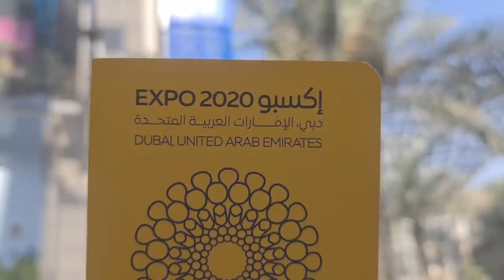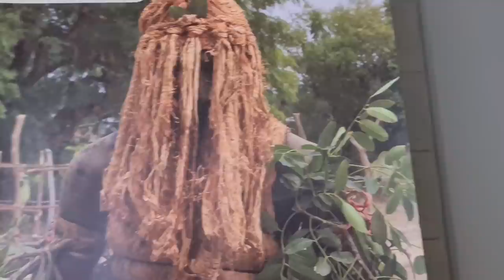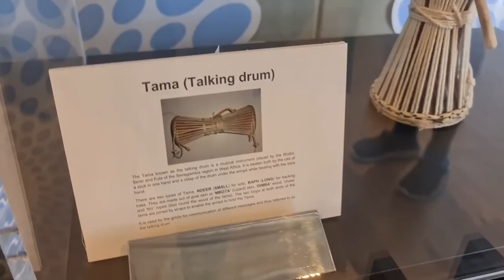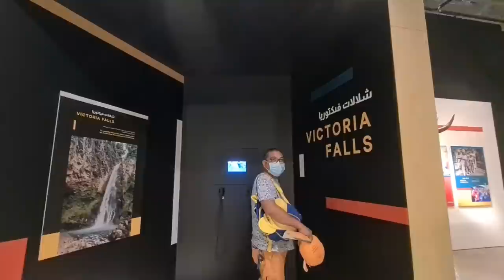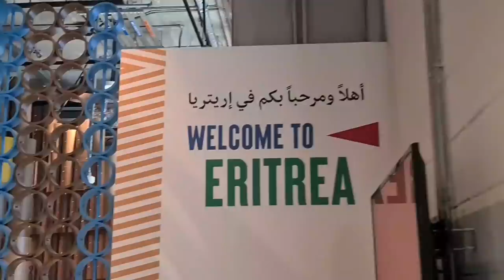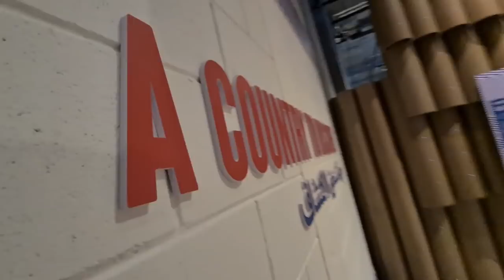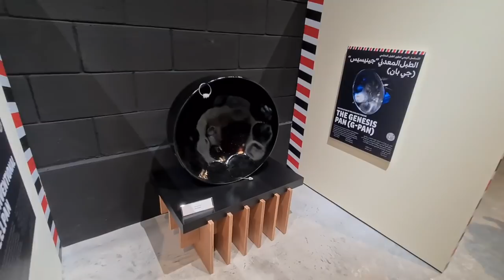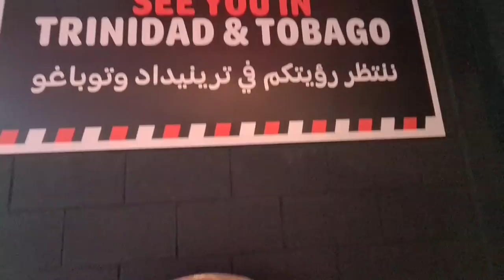DOMINICAN REPUBLIC - GAMBIA - DOMINICA - ERITREA - TRINIDAD & TOBAGO - LAOS PAVILLION | I AM PREENZ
WHAT IS DUBAI EXPO 2020

Expo 2020 (Arabic: إكسبو 2020‎) is a World Expo, currently hosted by Dubai in the United Arab Emirates from 1 October 2021 to 31 March 2022. Originally scheduled for 20 October 2020 to 10 April 2021, it was postponed due to the COVID-19 pandemic. Despite being postponed, organizers kept the name Expo 2020 for marketing and branding purposes. The Bureau International des Expositions (BIE) general assembly in Paris named Dubai as the host on 27 November 2013.

Expo 2020 Dubai is the Universal Exhibition that will be held in the United Arab Emirates from 1 October 2021 to 31 March 2022, the first of its kind to be held in an Arab country.

Experience 192 countries plus the best of art, architecture, science, culture and more. Come and see your favourite countries, discover new cuisines, and experience the world. Architecture. Food & livelihoods. Entertainment.